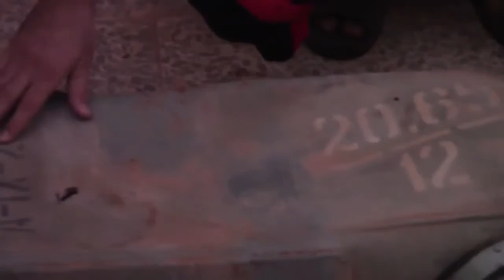Homs- Al Bowayda Al Sharqiya: remnants of cluster bombs dropped by regime helicopters P2, 17 10 2012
حمص  البويضة الشرقية: مخلفات القنابل العنقودية التي ألقاها طيران النظام المروحي جـ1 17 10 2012